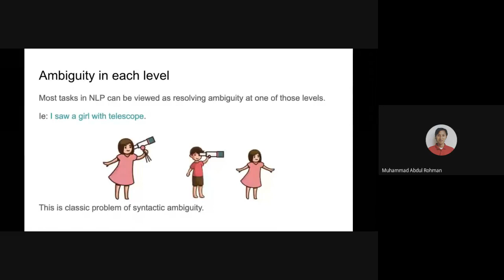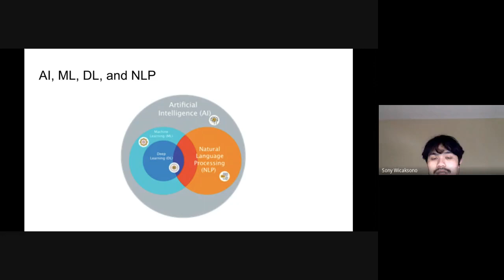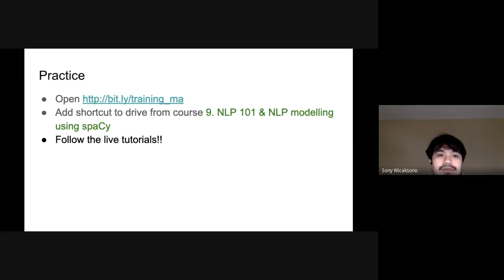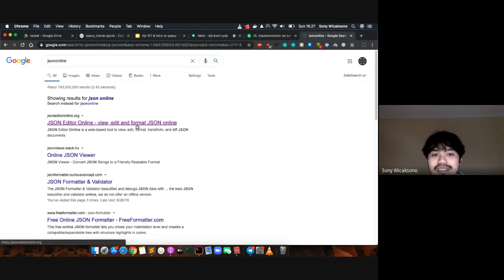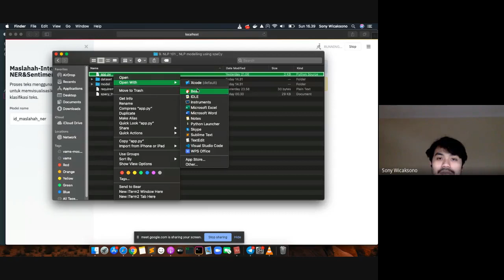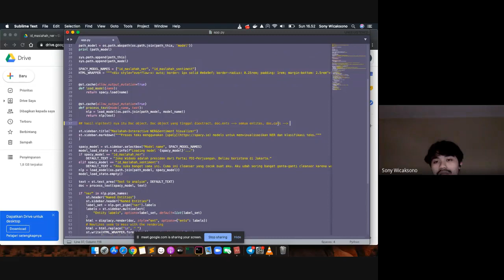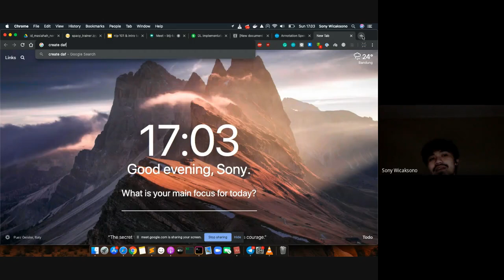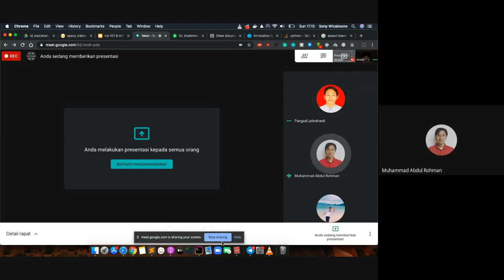insightfull Sentimen analysis dan entity detection menggunakan deeplearning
[Bedah Video]
2:02 Pengantar NLP
15:48 Pengantar Spacy
25:10 Pengantar sentiment analysis
25:39 Pengantar Named Entity recognation
 Sesi Praktek
26:50  Named Entity recognation menggunakan Google Collab
40:21 sentiment analysis menggunakan google collab
47:37 Deployment Model

Webinar kali ini adalah mencoba membuat sentiment analysis dan deteksi entitas menggunakan deep learning melalui google collab. materi ini adalah materi terakhir di pelatihan bigdata

About US
Sekolah Stata merupakan media untuk mempermudah para peneliti untuk belajar, pengembangan diri mendapatkan skill penelitian  dan ajang untuk  kolaborasi antar peneliti dalam penelitian.

Sekolah stata berupaya memberikan kontribusi kepada sumberdaya manusia di Indonesia melalui pengembangan sumberdaya peneliti yang handal,  professional dan menjawab tantangan zaman berbasis tekno-data